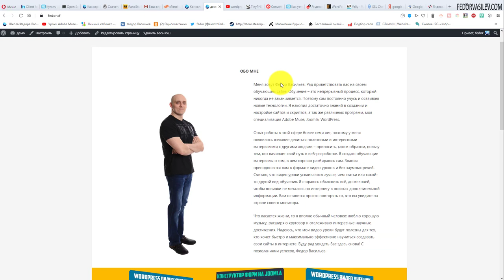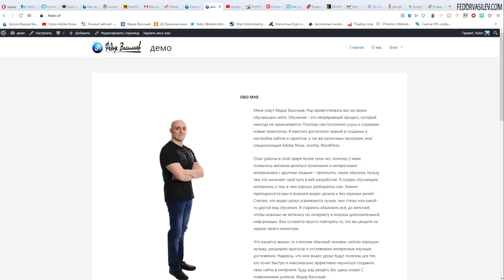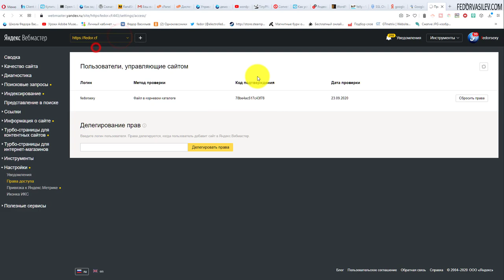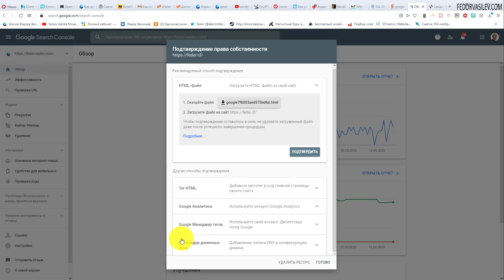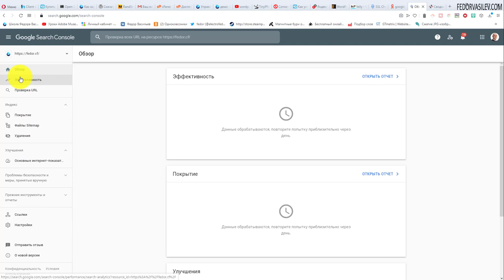20 ДОБАВЛЯЕМ САЙТ В ЯНДЕКС И GOOGLE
Для того чтобы ваш сайт находили через интернет, его нужно добавить в Яндекс и Google, в этом видео я покажу как это сделать быстро.